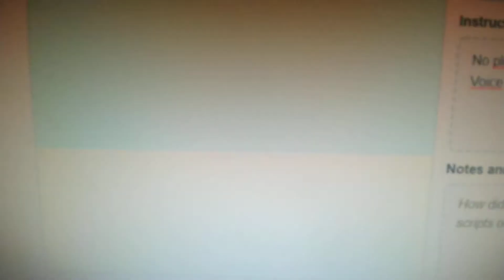Gun simulator toy commercial